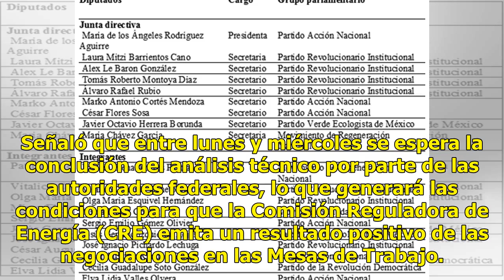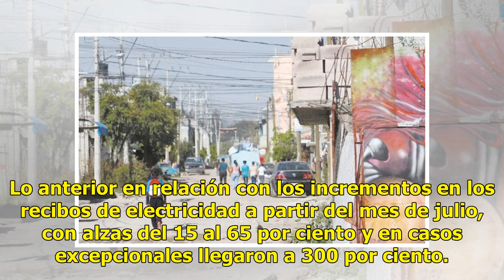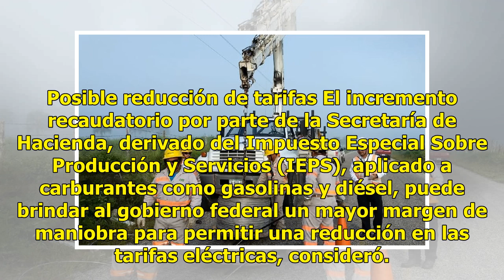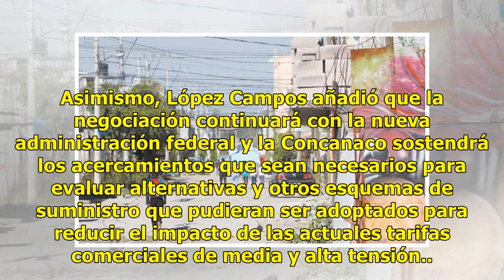Varias reuniones en busca de cobro justo de la CFE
Posible reducción de tarifas MÉXICO (Notimex).— El presidente de la Confederación de Cámaras Nacionales de Comercio, Servicios y Turismo (Concanaco-Servytur), José Manuel López Campos, anticipó que en la presente semana se podría tener una reducción en tarifas eléctricas para las empresas afectadas ...